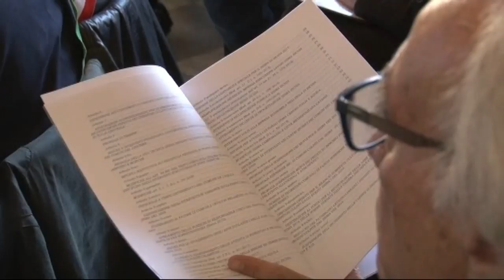Roma. Sindaci in assemblea per la ricostruzione